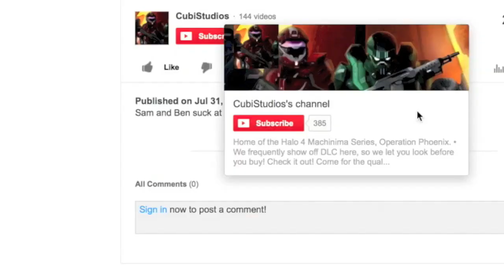Let's Play: Yu-Gi-Oh! The Dawn of Destiny (Part 1)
Sam found a classic at a pawn shop and is going back to give it a shot at 1 AM after studying for his exams. How will he fair without Marshmellon?